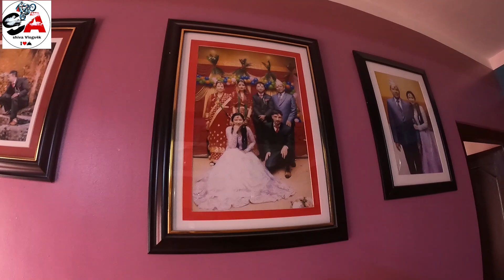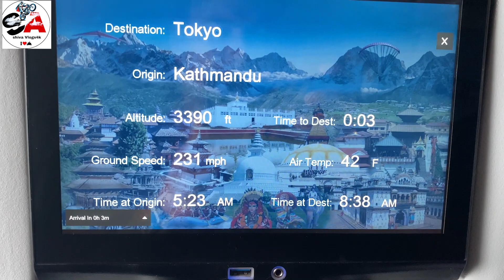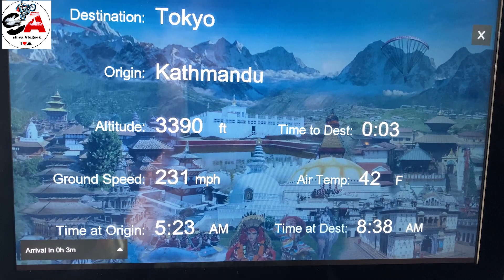First Vlog from Nepal to Japan - The Journey Begins||Nepal to Japan Vlogs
nepal to japan vlogs/first vlogs/nepal airlines✈ ra433 to japan#shivavlogs4k

It is my first travel 🧳 video where i have tried to capture all my memories on a journey from Nepal to Narita ,Japan. Keep supporting!

About Me

Shiva vlogs4k is a YouTube channel run by Shiva Adhikari. This channel is based on my motovlogs and my lifestyle vlogs.
The channel showcases Vlogs related to 4k video biking lifestyle, bike reviews, custom motorcycle, store visits & launches and trips to locations with the best interests of riders.

My Gears
For  Video  :- Hero  9 and iPhone 11Pro max
Edit on :- Adobe premiere  video editor
Mic :- Boya and media mod hero 9

Your Quaris:-

nepal to japan vlog
nepal to japan flight vlog
the journey begins
first vlog
first vlogger in philippines
first vlog ideas
first vlog tips
first vlog nepali
first vlog bangla

Costco japan
Nischal LMC
Suman Karki
bishal Gautam
Girish Khatiwada
Prasanna 2.0
Neeraz Shrestha
Sajan Shrestha
Sisan Baniya
pridev joshi
RungMang Vlog
Sirjana Sizzu
japan vlogs
shiva vlogs 4k
nepal airline
nepal to japan flight

Please Visti My Youtube Channel.
Thanks you so much for visiting my channel and watching.